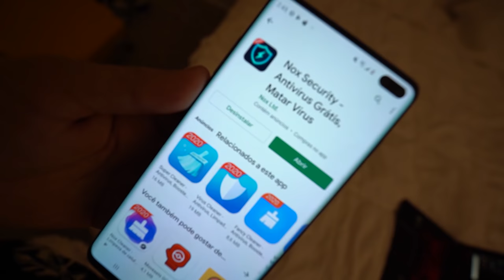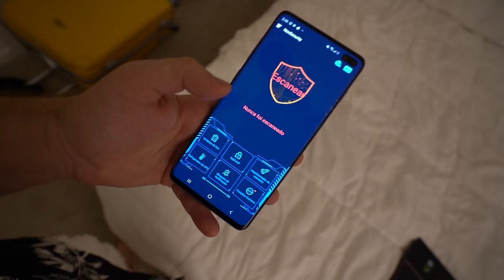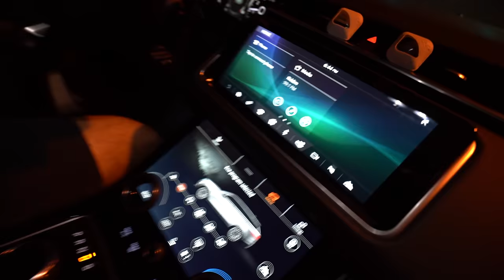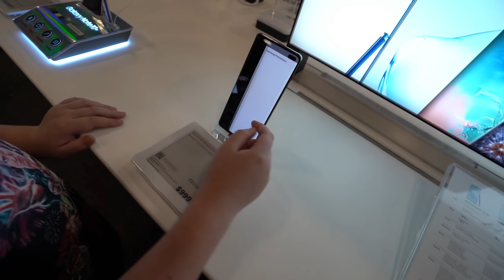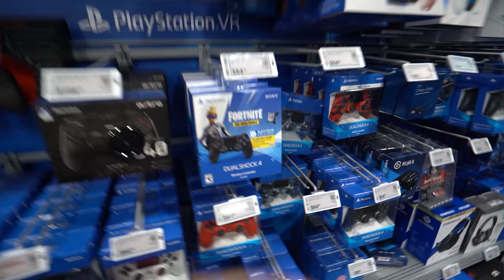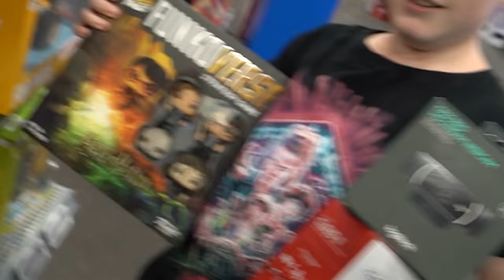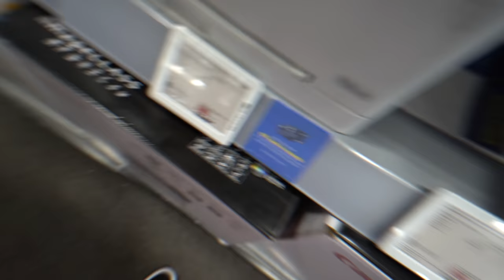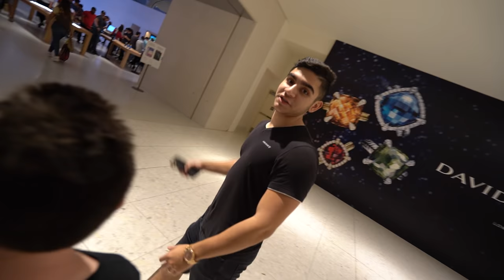pode pegar o que você quiser na BEST BUY Gabriel... o irmão vai te dar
No vídeo de hoje fomos na Best Buy nos Estados Unidos comprar algumas coisas...

Caixa postal!
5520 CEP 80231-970